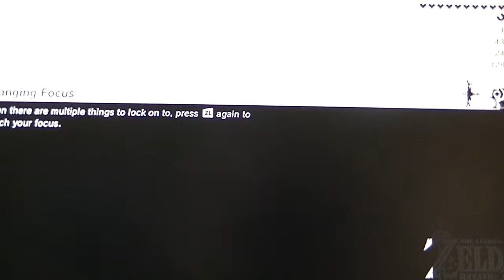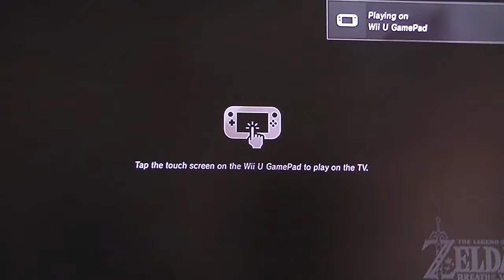Breath of the Wild S 1 E 22 | McSneakertin vs Kohga!!!